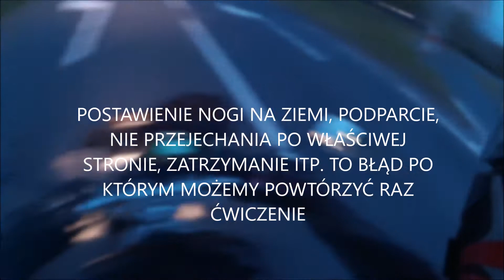[PRAWO JAZDY KAT A][PORADNIK 4] Slalom szybki - jak jeździć na placu?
Seria poradników motocyklowych pokazująca jak pokonywać (zaliczać) poszczególne ćwiczenia na placu.
Jednym z ćwiczeń jest przejechanie tzw. slalomu szybkiego. Ćwiczenie należy wykonać przejeżdżając pomiędzy pachołkami z średnią prędkością wjazdową i wyjazdową równą 30 km/h. Mamy 3 próby z których dwie muszą spełniać ten warunek.

One handsome single guy.